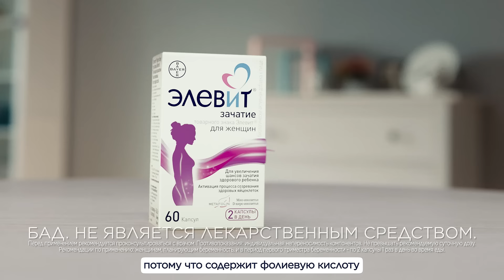Elevit 15sec Ru 5 03